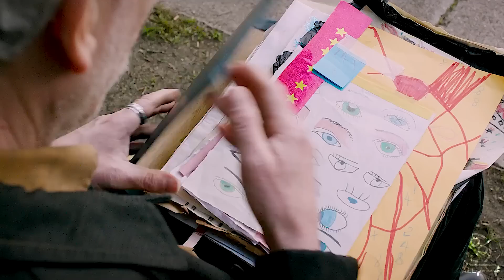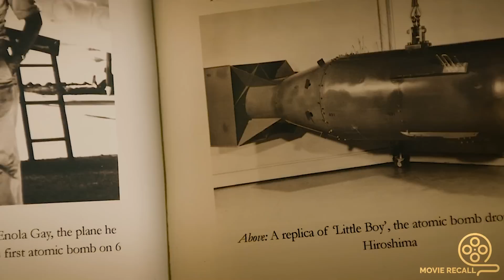These Men Don't Realize The Beautiful Girl They Love Is Using Them As Her Toys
Clairvoyant femme fatale Nicola Six has been living with a dark premonition of her impending death by murder. She begins a tangled love affair with three uniquely different men: one of whom she knows will be her murderer.